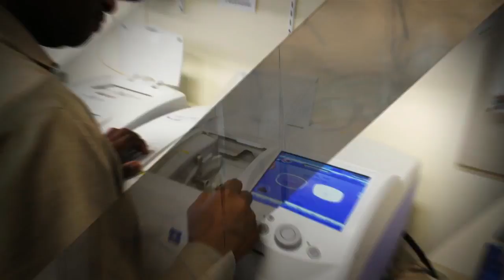Caribbean Optical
Caribbean Optical is a full service optometry practice owned by Dena and Gary Bernard. The practice offers eye examinations, contact lens fittings, glaucoma checks, designer frames, children’s frames, safety glasses, sunglasses and contact lenses with an onsite optical laboratory capable of producing prescription glasses and sunglasses within an hour. Optometrist: Chris Vuorenmaa BSc. O.D.
Services
Eye Exams
Lenses
Frames
Sunglasses
Contact Lenses
Safety Glasses
Major Insurance Accepted
Brands
Bvlgari
Carrera
Coach
Dolce & Gabbana
Giorgio Armani
Fendi
Gucci
Lacoste
Michael Kors
Prada
Ray-Ban
Tag Heur
Tom Ford